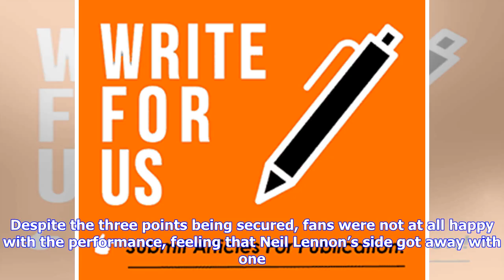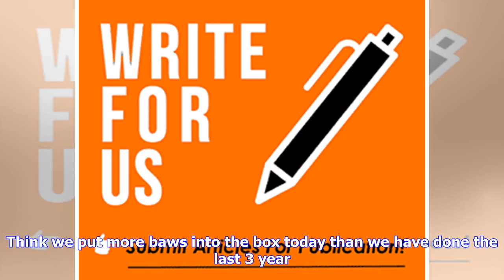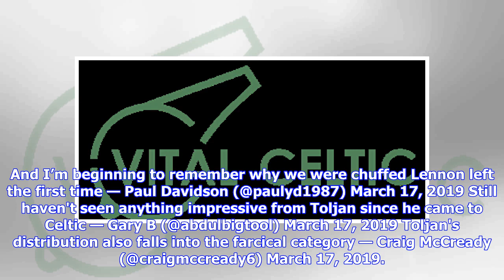'Stole a living', 'Rank rotten' - Many Celtic fans are fuming with one player despite Dens victor...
'Stole a living', 'Rank rotten' - Many Celtic fans are fuming with one player despite Dens victory | Vital Celtic

Celtic have moved ten points clear at the top of the Scottish Premiership after a last gasp win away to Dundee on Sunday. The Hoops huffed and puffed without success for the majority of the match but Odsonne Edouard popped up deep into injury time to stun the Dees and send the away fans home very happy indeed. The 1-0 win ensured we capitalised on Rangers dropping points at home to Kilmarnock on Saturday. Despite the three points being secured, fans were not at all happy with the performance, fe...